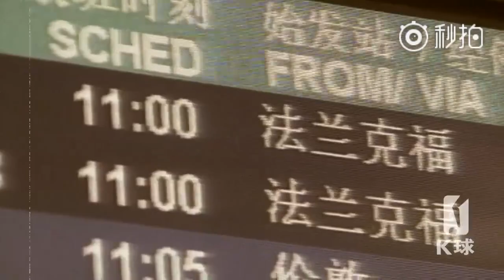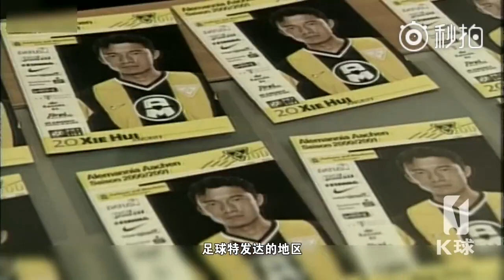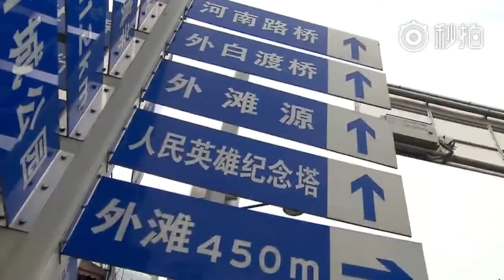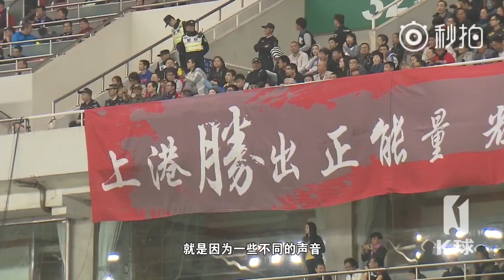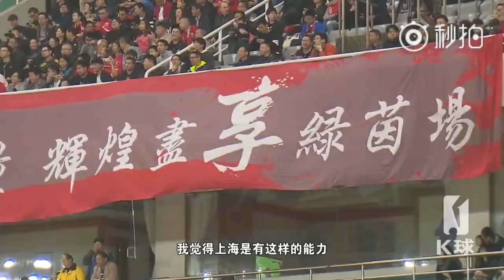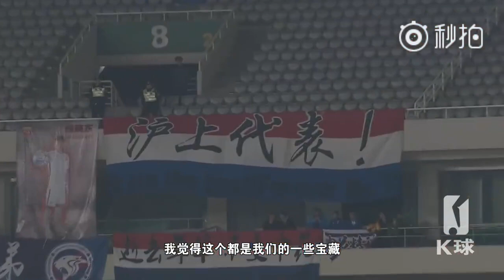|人物志| 海派足球人——谢晖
谈起上海足球代表人物，谢晖 一定位列其中。出生体育世家的他从小爱好足球，拥有1/8英国血统的谢晖也是中国外语能力最强的球员，作为中国第一批留洋先锋，谢晖一度霸占德乙射手榜榜首位置。让我们走进“海派足球人”谢晖，聊聊退役后脱下战衣拾起教鞭的诸多感触